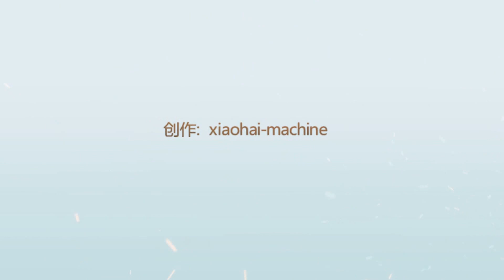6CUPS FFS MACHINE